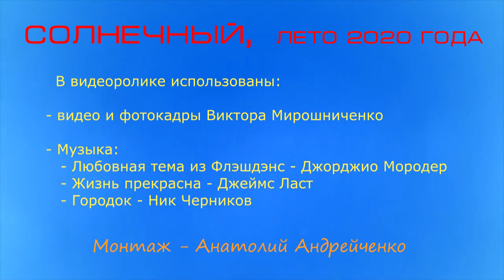СОЛНЕЧНЫЙ, лето 2020 года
Со́лнечный (ранее Ужур-4) — посёлок в Ужурском районе Красноярского края. Образован в 1965 году, как военный городок ракетчиков. На территории находится войсковая часть 32441 (Краснознамённая 62-я дивизия РВСН).
             В ролике использованы видео и фотокадры  Виктора Мирошниченко(август, октябрь 2020 года)
                                   -  Жизнь прекрасна  - Джеймс Ласт
                                   -  Городок    -  Ник  Черников